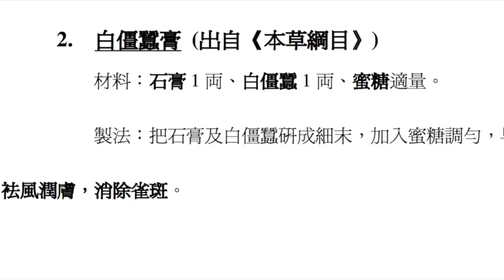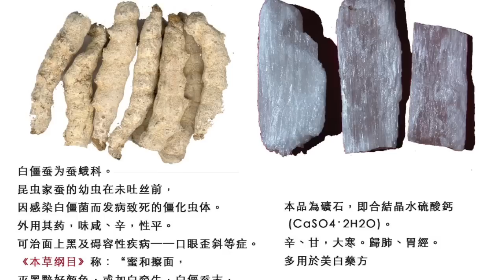【空姐試什麼】消斑除斑（黃褐斑黑斑荷爾蒙斑）2味中藥搞掂？——干僵蠶＋石膏＋蜜糖 how to tackle melasma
妙方來源：香港電台清晨爽利節目

干僵蠶＋石膏——去中藥房買總共＄50，叫佢幫你磨成粉
每次用20毫升蜜糖加1匙羹粉，敷全臉10分鐘

要持之以恆啊！佢用左超過一年，一星期2-3次！
加油！